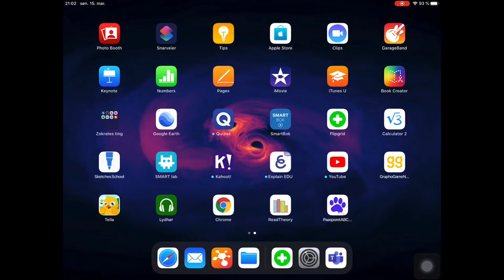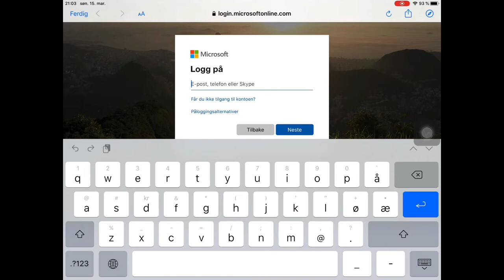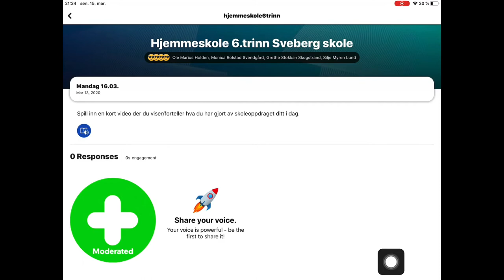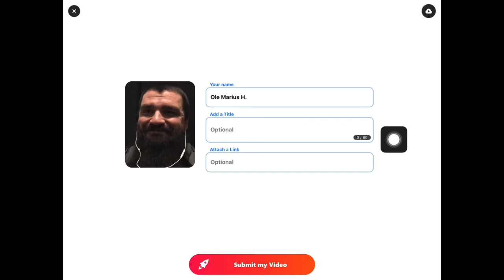Hvordan bruke FlipGrid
Kort opplæring i bruk av FlipGrid